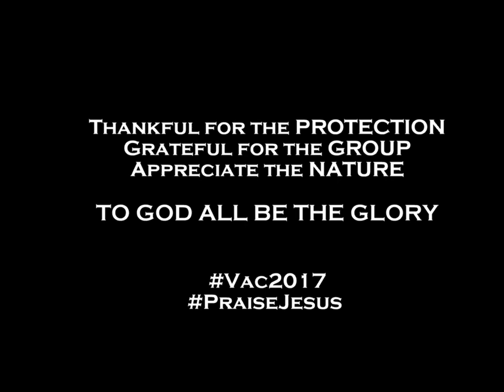Tarak Ridge Mariveles Bataan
Mt. Mariveles also known as Tarak Ridge is one of the prominent destinations in Bataan  Mariveles mountain ranges. One of the major climb near in Manila. Its craggy landscape, sharp rocks, virgine forest  and steep location may have given rise to its name Tarak Ridge.